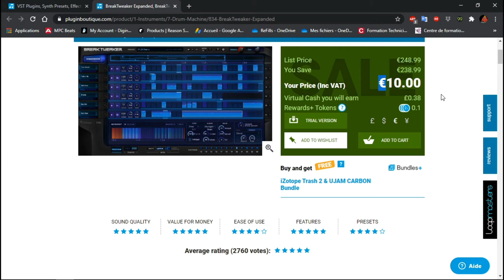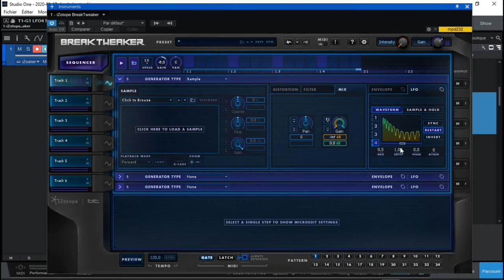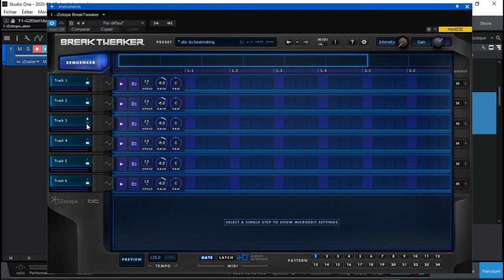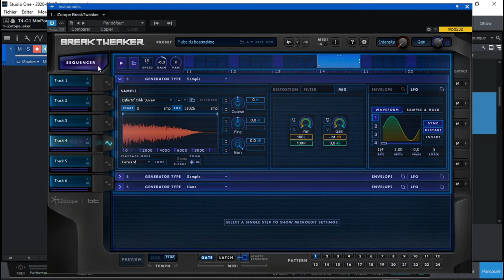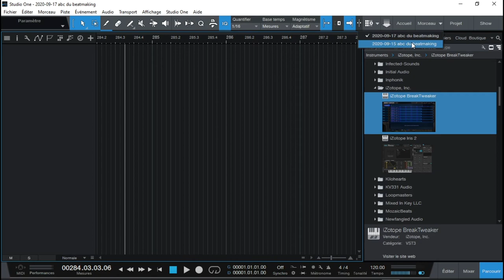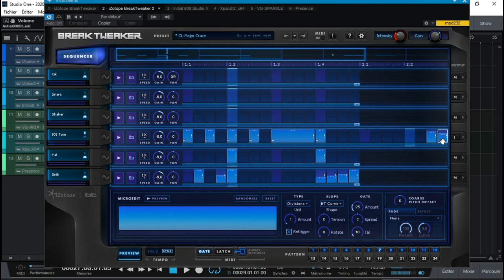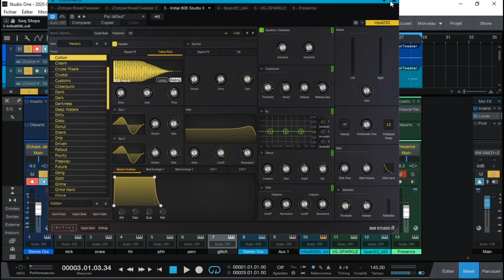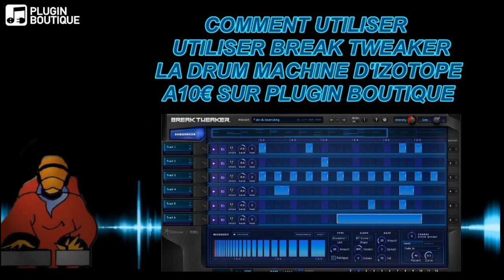BREAK TWEAKER LA DRUM MACHINE D'IZOTOPEA10€ SUR PLUGIN BOUTIQUE